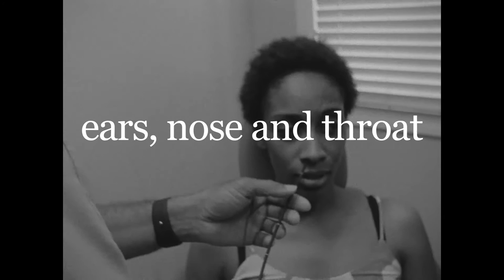EARS, NOSE AND THROAT Trailer | Festival 2016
In Kevin Jerome Everson’s deeply affecting Ears, Nose and Throat, a woman’s testimonial faculties are confirmed through medical examinations before she recites a tragic story, whose horrors we don't see, hear, or smell, but can imagine far too easily.